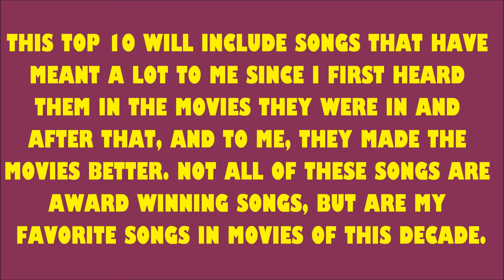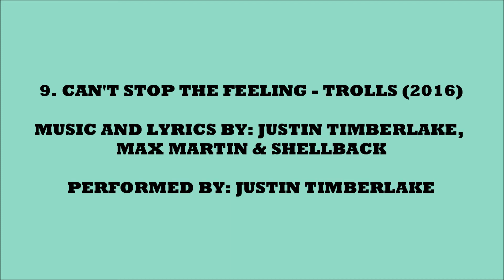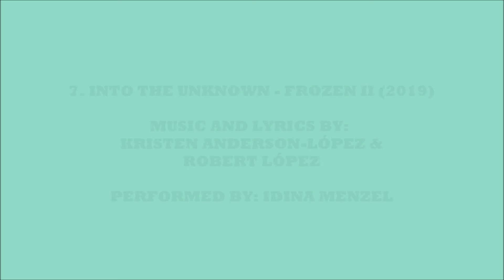TOP 10 SONGS IN MOVIES OF THIS DECADE (2010-2019)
HELLO EVERYONE!

I'M BACK WITH MY RAKINGS, BUT THIS TIME IS A BIT DIFFERENT, BECAUSE NOT JUST 2019 IS ENDING, BUT ALSO THIS DECADE IS ENDING, SO I'M DOING MY TOP 10, 15, 20, 25 AND 30 OF THIS DECADE.
THIS WILL INCLUDE MY FAVORITE TOP MOVIES, BOOKS, SONGS, ALBUMS, TV SHOWS, ETC.

HOPE YOU ENJOY THEM AS I ENJOYED MAKING THEM, EVEN THO I KNOW THAT MAYBE YOUR LIST WILL NOT BE THE SAME OR EVEN SIMILAR THAN MINE IS AND THAT'S OKAY. WE ALL HAVE DIFFERENT TASTE AND THAT'S WHY I ENJOY WATCHING THIS TYPE OF LIST, EVEN THO I SOMETIME DISAGREE WITH THEM. THAT'S WHY I MADE MY OWN LISTS. I HOPE YOU HAVE YOUR OWN AND LOOK BACK AT HOW SPECIAL THIS DECADE WAS IN EVERY SENSE OF THE WORD.

HAVE AN AMAZING START OF 2020 AND AN AMAZING NEW YEAR AHEAD!

THIS WAS AN AMAZING YEAR TO BE A FAN OF MOVIES, TV SHOWS, MUSIC, ETC.

2020 AND NEW DECADE BRING IT ON!!!

HAPPY NEW YEAR. FELIZ AÑO NUEVO!!!